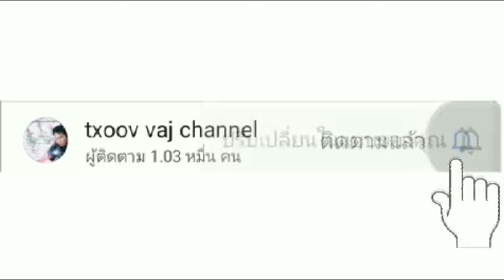Sab sij huam: Niam zam teev yuav luag tuag vim suav phai tsib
ua tsaug sawv daw ua tau txhawb nqa kuv nawb.